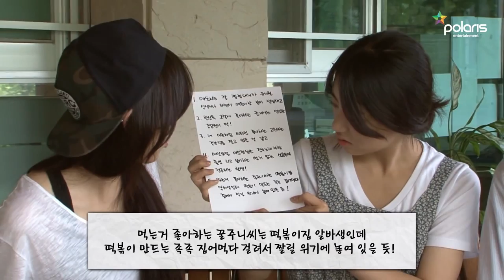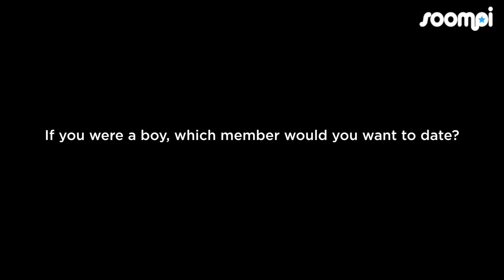Ladies' Code Compilation Part 2 of 2 (Sojung, Ashley and Zuny ver.)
I decided to upload this video in honor of Ladies' Code being this part 2 of the compilation on the ones that happifully survived! I really hope this 3 are able to fully recover physically and mentally and are able (and want to) come back to the entertainment industry. I hope this video can help all lovelys and everyone else smile after this entire incident.

0:06 - The Reality of Ladies' Code EP#01

0:16 - Pops in Seoul - Ladies' Code (Bad Girl)

1:28 - Pops in Seoul Ep2720

2:26 - Ladies' Code EP.3

2:48 - Ladies' Code in Weekly Idol Part 1

3:32 - Ladies' Code in Weekly Idol Part 2

7:12 - MPD Red Velvet, Ladies' Code, Bestie

7:46 - Ladies' Code EP.1

8:43 - Ladies' Code EP.4

9:12 - LADIES'CODE Episode. 03

9:23 - Let's Dance: LADIES' CODE_KISS KISS

10:01 - [Interview] Ladies' Code talks about who they would date, 10 year plans and more!